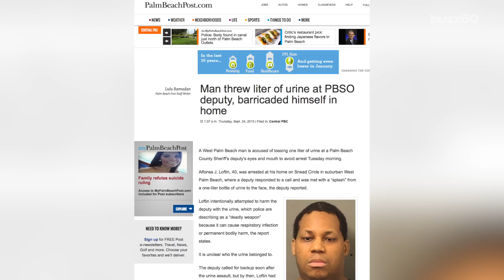Man throws 'deadly urine' in police officer's face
A Florida man is accused of tossing one liter of 'deadly urine' in a police officer's face in order to avoid arrest. Sean Dowling (@seandowlingtv) has more on the wacky story!